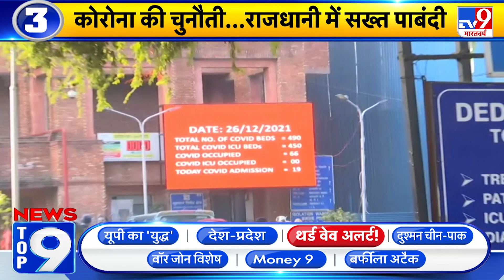News Top 9 थर्ड वेव अलर्ट!: Coronavirus पर प्रहार...भारत को मिले तीन 'हथियार'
कोरोना के खिलाफ जारी जंग में भारत को बड़ी कामयाबी मिली है. स्वास्थ्य मंत्रालय और CDSCO की सब्जेक्ट एक्सपर्ट्स कमिटी ने दो वैक्सीन और एक दवा के इमरजेंसी इस्तेमाल को मंजूरी दे दी है. स्वास्थ्य मंत्री डॉ. मनसुख मंडाविया ने ट्वीट करके इसकी जानकारी दी.

Credit